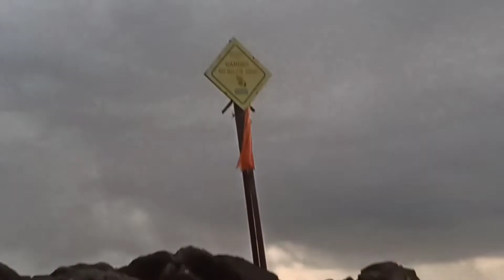Amazing trek near Arambol Goa